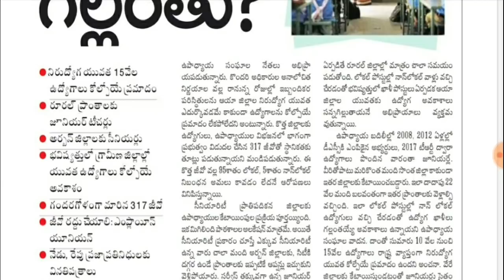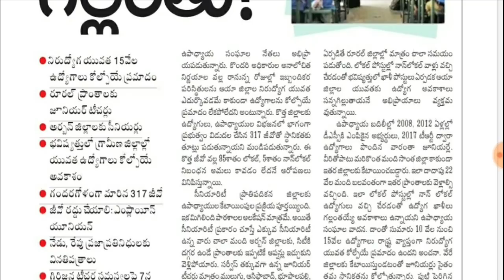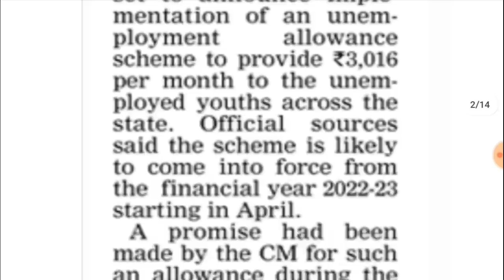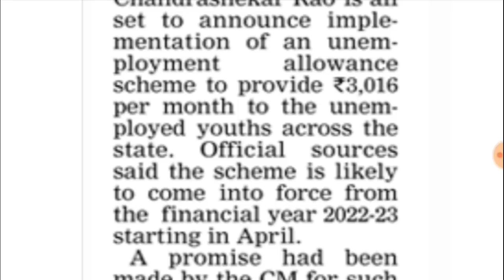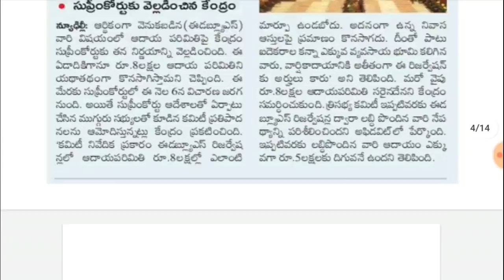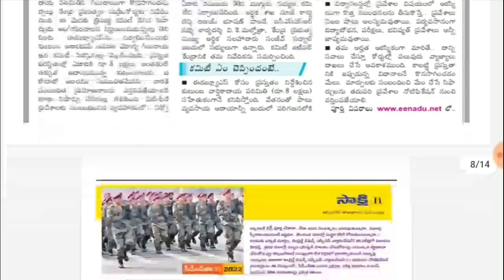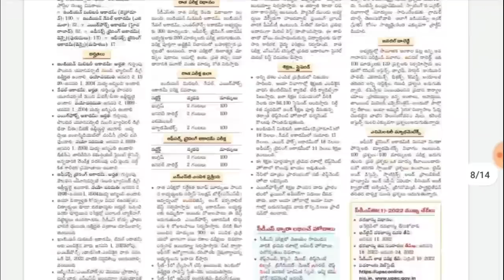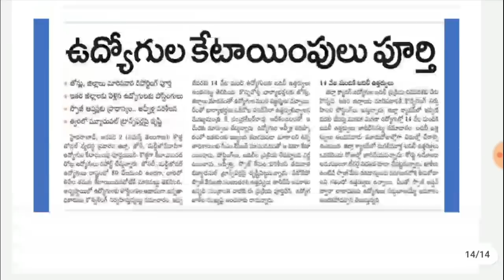₹3,000 నిరుద్యోగ భృతి లేటెస్ట్ అప్డేట్ | Jobs In Telangana | Jobs In Hyderabad | TSPSC | TS Police